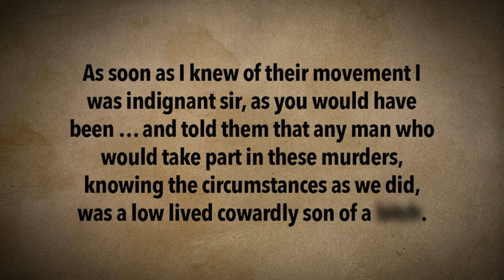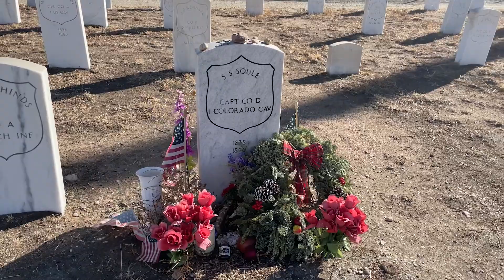Stand! Leader Version. Sand Creek Massacre. Captain Silas Soule Grave. Colorado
At the Sand Creek Massacre, Captain Silas Soule refused to participate in the massacre under the threat of hanging. He took a stand!